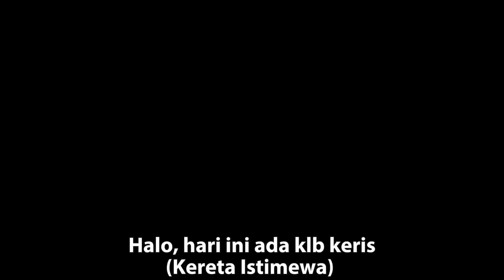MANTAP!!! JAM SIANG INI KLB KERIS LEWAT STASIUN BEKASI!.